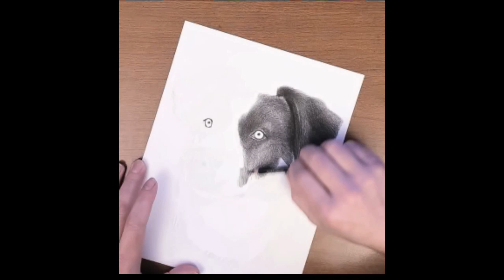Dixon furrever memories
Personalized Timelapse memories furrever.